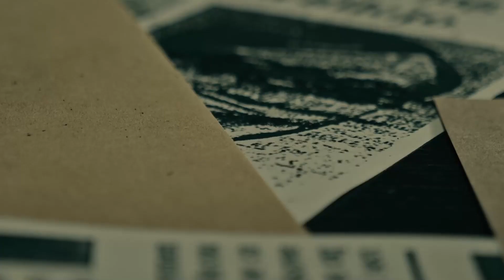KEFE 25 Mayıs Salı Günü Yayında!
Bir profesörün ölümüyle başlayan esrarengiz seri cinayetler...

Ve bu cinayetleri çözmeye çalışan beş parasız, genç bir avukatın hikayesi...

Senaryosunu Başar Öztürk'ün kaleme aldığı, Tansu Biçer ve Tülin Özen'in yönettiği Kefe, yarın saat 18:00'de ilk iki bölümüyle yayında!